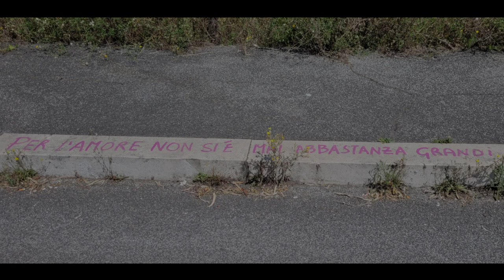Evolvenza Honoré de Balzac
Certaines attitudes, qui visent souvent à fasciner les disciples probables, n'ont rien à voir avec la véritable évolution, qui se déroule dans l'anonymat et dans le silence. Il ne pouvait en être autrement, puisque l'évolution est déjà un prix pour les évolués.